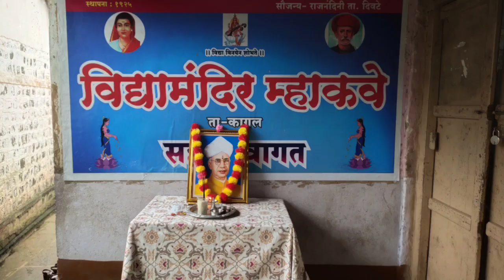विद्या मंदिर म्हाकवे ता. कागल तनिष्का गंगाधरे इयत्ता तीसरी अ शिक्षक दिन विद्यार्थींची भाषणे.